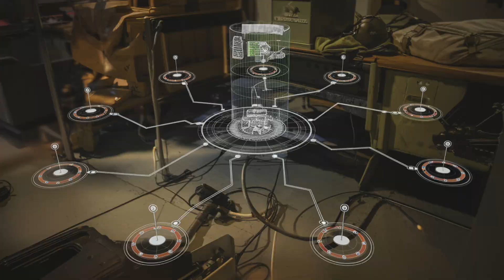Estrategias Secretas de Israel El hackeo de Buscapersonas.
El caso de Israel y el hackeo de los "beepers" o buscapersonas se refiere a una operación relacionada con técnicas de inteligencia y guerra electrónica.